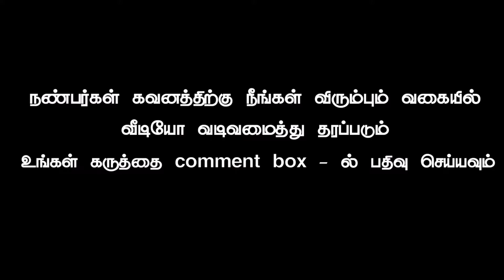பூப்புனித நிராட்டு விழா வீடியோ பாகம் 297 தமிழ் வினோதம்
This video for Kinemaster video editing software use This effect video